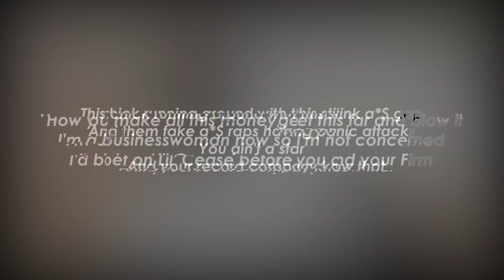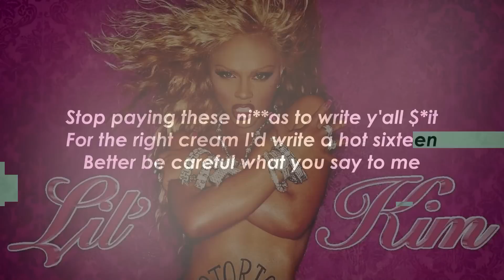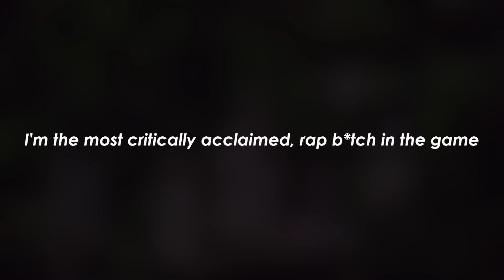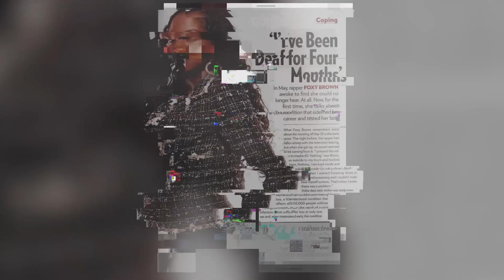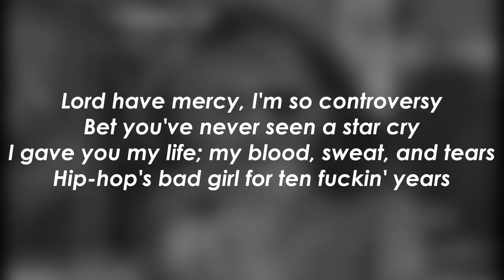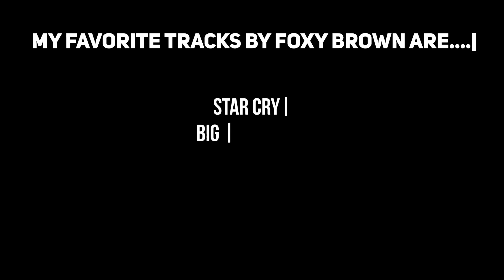Foxy Brown: The Overlooked Female Rap Pioneer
The 90’s were the golden age of female rap and a trailblazing time period for rap music in general. There were so many iconic women present on the scene, from Missy Elliot, to Lil Kim, to Ms. Lauryn Hill. However, there is one woman’s contributions who is relatively overlooked and it’s time we talk about it.